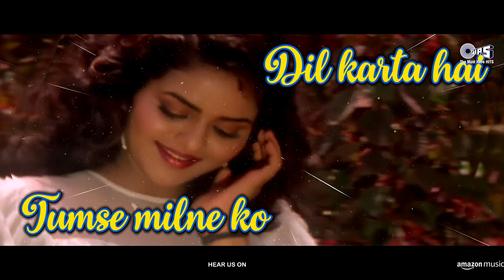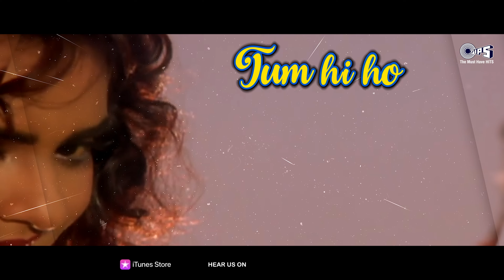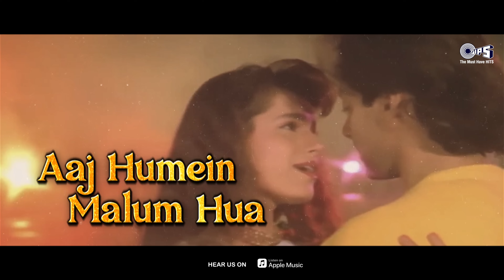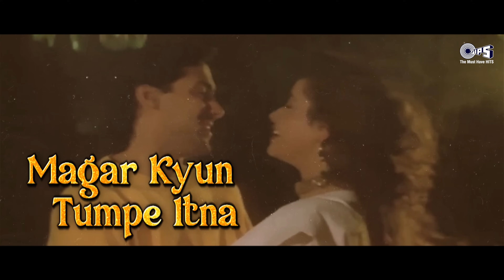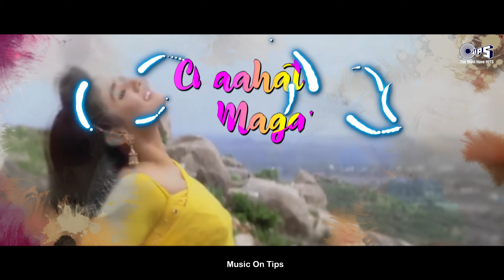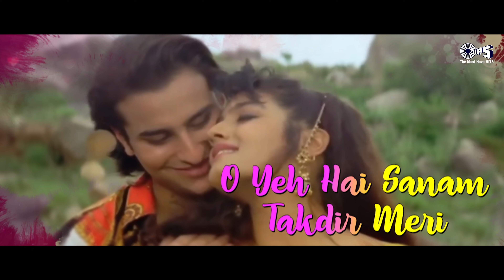90's Love Bollywood Style | Romantic Songs - Video Jukebox | 90's Hits | Tips Official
LoveIs In The Air Re-live the music of the nineties. Presenting hand-picked love ballads, which will surely make you fall in love. Dedicate these beautiful songs to your special ones. Click & Play.

Song Details :
Tumse Milne Ko Dil - 00:00 - Phool Aur Kaante - Alka Yagnik, Kumar Sanu
Main Toh Deewani Hui - 04:55 - Vansh - Lata Mangeshkar, Suresh Wadkar
Jadoo Hai Tera - 10:09 - Ghulam - Kumar Sanu, Alka Yagnik
Kitna Pyar Tumhein Karte Hai - 16:49 - Ek Ladka Ek Ladki - Kumar Sanu, Sadhana Sargam
Pyaar Nahin Karna Jahan - 22:52 - Kachche Dhaage - Alka Yagnik, Kumar Sanu
Madhosh Dil Ki Dhadkan - 25:08 - Jab Pyaar Kisise Hota Hai - Lata Mangeshkar, Kumar Sanu
Mushkil Bada Yeh Pyaar Hai - 28:47 - Gupt - Alka Yagnik &, Udit Narayan
Teri Chunnariya - 34:40 - Hello Brother - Kumar Sanu, Alka Yagnik
Mera Mann - 38:58 - Mann - Udit Narayan, Alka Yagnik
Koi Pichle Janam Kiye - 43:25 - Yalgaar - Udit Narayan, Kavita Krishnamurthy
Eello Ji Sanam Hum Aa Gaye - 48:14 - Andaz Apna Apna - Vicky Mehta, Behroze Chatterjee
Jab Se Tumhein - 54:04 - Dahek - Udit Narayan, Anuradha Paudwal
Pyar Mein Dil De Diya - 58:39 - Anari - Alka Yagnik, Kumar Sanu
Chaaha Toh Bahut - 01:03:58 - Imtihan - Kumar Sanu, Bela